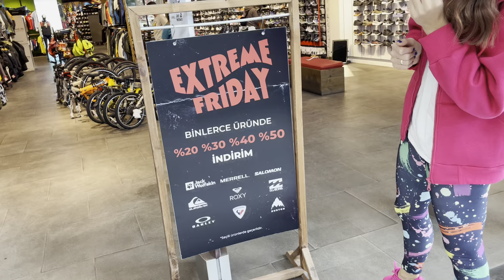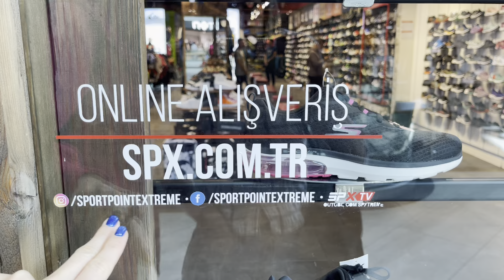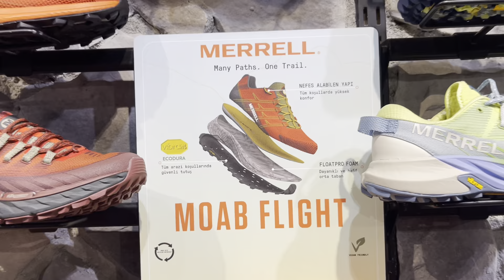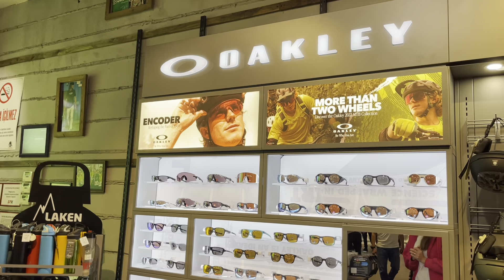SPX MEGA - Спортивные товары мировых брендов в одном магазине!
Дорогие друзья,  сегодня мы подготовили для Вас видео-обзор в магазине спортивных товаров и инвентаря SPX MEGA.

SPX MEGA - это бренд для тех, кто увлечен активным отдыхом и спортом. Здесь каждый найдет товары себе по вкусу: спортивную одежду, обувь, снаряжение и аксессуары, предлагаемым в различных категориях.

✔️Спортивный инвентарь
✔️Спортивные товары мировых производителей

Благодаря широкому ассортименту качественной продукции от верхней одежды до инвентаря для экстремальных видов спорта всемирно известных брендов, таких как ROSSIGNOL, QUIKSILVER, SALOMON, BURTON, SKECHERS и др., он полностью удовлетворяет потребности любителей активного отдыха, а также любителей и профессиональных спортсменов разного уровня.

🌹Дорогие друзья, также хотим напомнить, что у нас доступны следующие услуги:

✅️ Доставка товаров
✅️ LOST&FOUND
✅️ Аренда машин/трансфер
✅️ Прогулки по Анталии и авторские шоппинг туры
✅️ Организация праздников
✅️ Недвижимость/ переезды под ключ

Ссылка на наш Инстаграм :
Ссылка на телеграм канал:

Ваши Лера и Ксюша 🌺